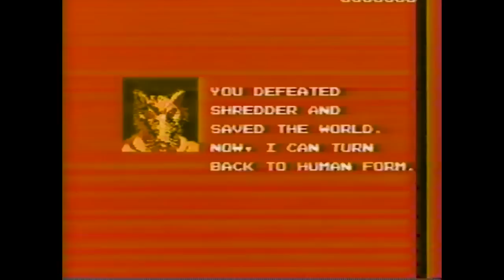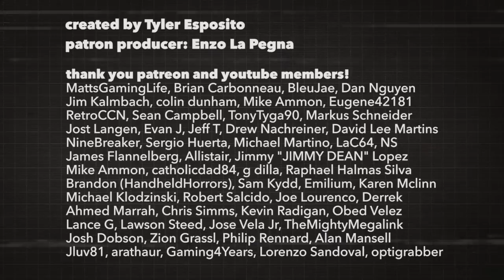WE TAPED THIS!? Beating TMNT on NES in 1990 - My Retro Life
In 1990, Cousin Manny sent me a tape of him beating Teenage Mutant Ninja Turtles on Nintendo NES from beginning to end. Let's watch it together!

Beating TMNT on NES in 1990 - My Retro Life